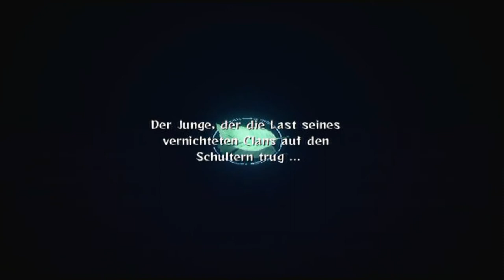Let's Play Naruto Shippuuden: Ultimate Ninjastorm 2 [HD+] #045 - Geschichtsstunde